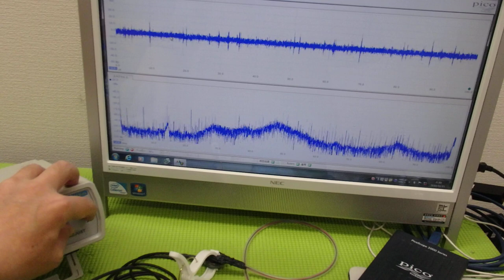メガヘルツの超音波発振制御技術 ultrasonic-labo